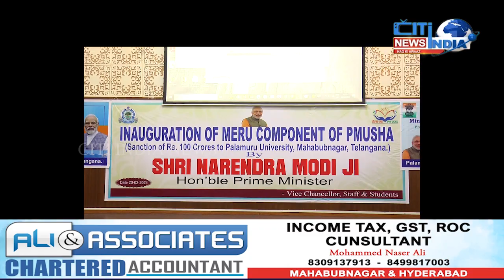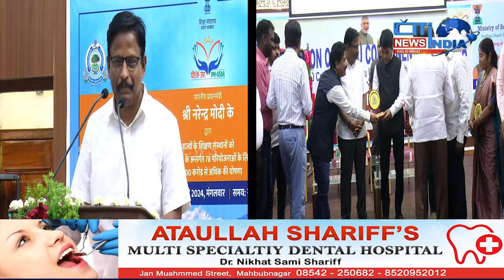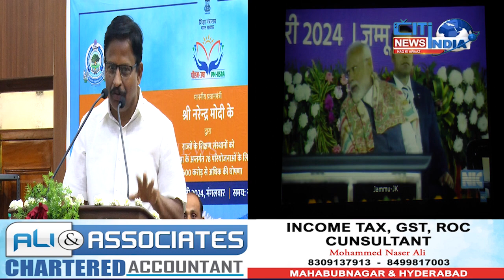MLA YANNAM SRINIVAS REDDY NE PALAMURU UNIVERSITY ME PRADHAN MANTIR SHKSHA ABHIYAN KA IFTETAH KIYA